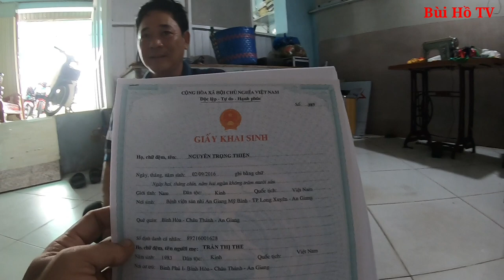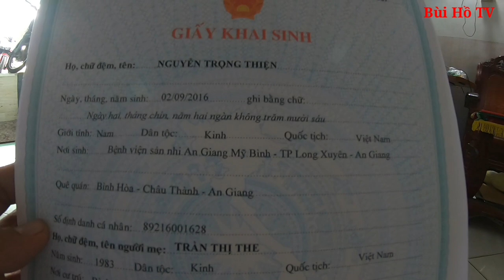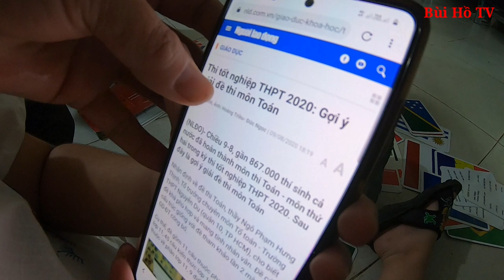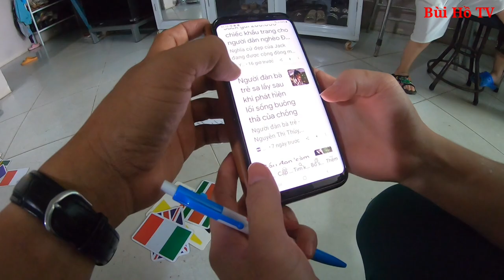Kì lạ Cậu Bé Thần Đồng 3 tuổi nói chuyện chưa rành mà đọc chữ vanh vách như từng đi học | phần 2